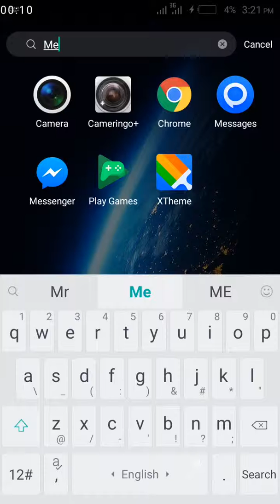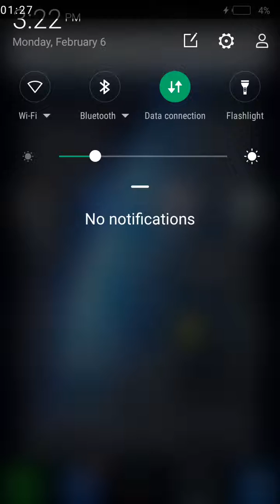How to Report Facebook account for blocked ID victim 2017